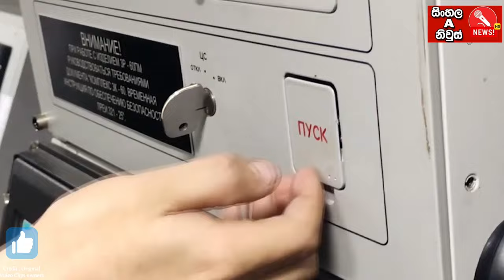Russia Ukraine war updates Sinhala | යුක්‍රේන පසුබෑම සිරස්කි පිලිගනී | Russian ukraine war today